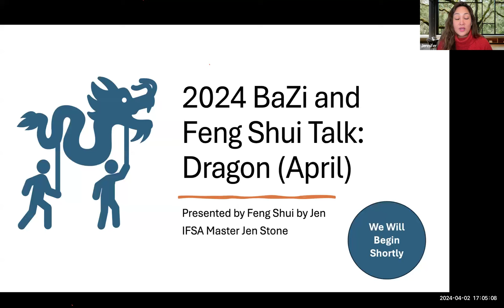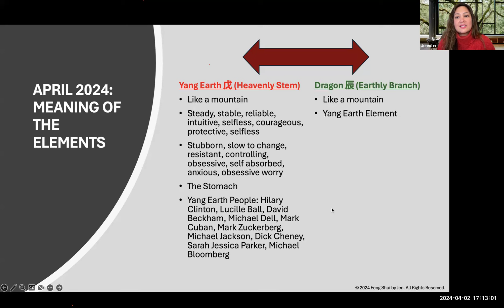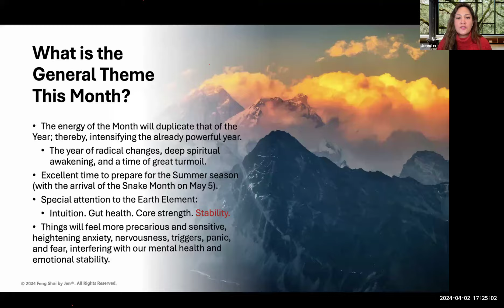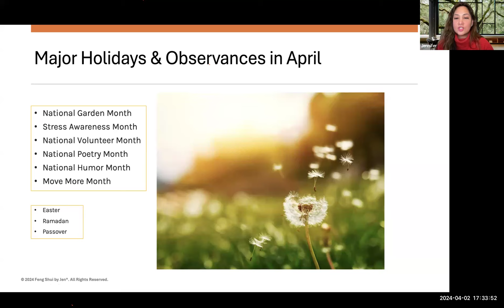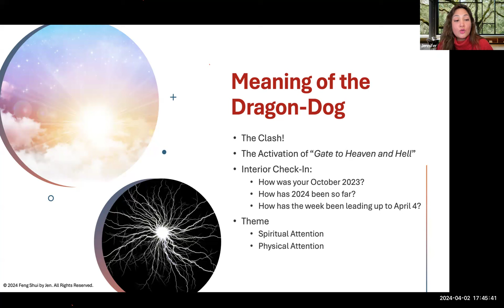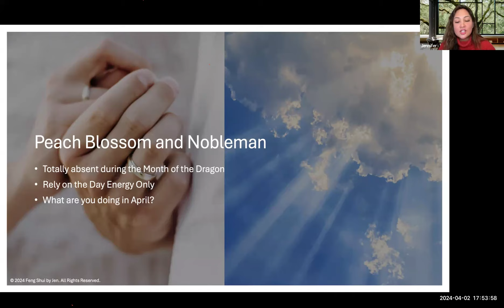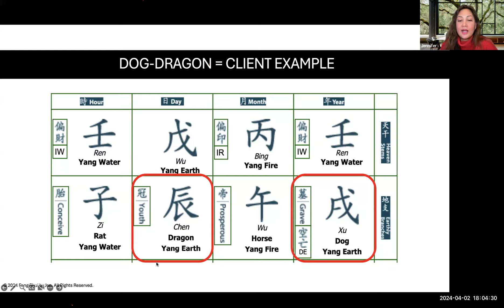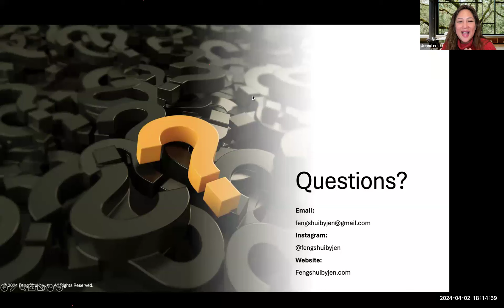BaZi & Feng Shui Talk: April 2024 (Dragon)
Presented by IFSA Master Jen Stone, this BaZi and Feng Shui video highlights the energy of the Dragon Month 2024 (April).

We have arrived! The much anticipated Dragon Month! Master Jen will help you dive into the energy of April. This Dragon Month is the "beat" that transitions us from the Spring season to the Summer season, and reminds us our most important work begins with ourselves, our relationship with spirit, and to refine and recalibrate our goals and actions according to the year.

Always a fun and education way of understanding the intricate workings of the Chinese Five Elements and how it works when it comes to understanding BaZi (people and time) and Classical Feng Shui (people and space).

This talk will give insights on the theme of the Dragon month, which also represents the BEAT of the Spring Season (Dragon is an Earth Element). We have been preparing for this month this whole year so far!

A big focus of the talk will also highlight the Dog-Dragon relationship and the Dragon-Dragon Self Penalty, including a deeper review of the impact of the Earth Element sign as it relates to our physical and emotional health according to Traditional Chinese Medicine.

All upcoming events are also presented (in person and virtual).

This month, the Flying Star Feng Shui energy is duplicating that of the 2024 Stars, meaning, everything is magnified and doubled!

A correction to the April 2024 Flying Star Feng Shui slide is included in the photos section of this video. Take care of your home for the Dragon Month (April 4 - May 5) and minimize any hurdles with the new month.

Northwest (4,4) and Center (3,3) = need Fire Element Cure
Northeast (6,6) and South (7,7) = need Yin Water and Wood Element
West (5,5), Southeast (2,2), and North (8,8) = need Metal

Don't forget to check out the YouTube video on "How to Derive Your Daily Stars" right here:

To purchase the 2024 Chinese New Year Talk, under EVENTS.

Follow for daily and monthly inspirations.